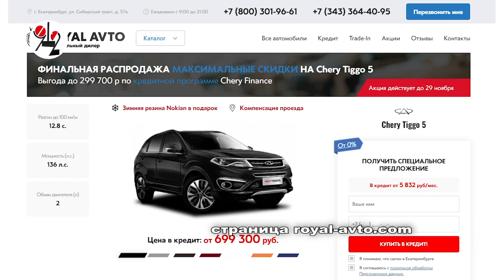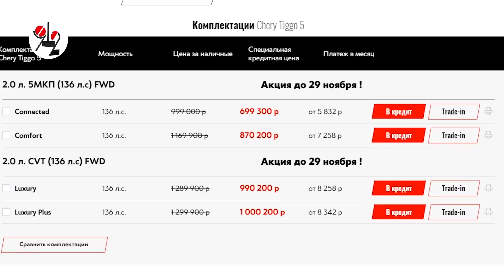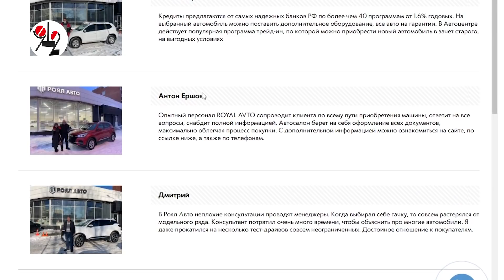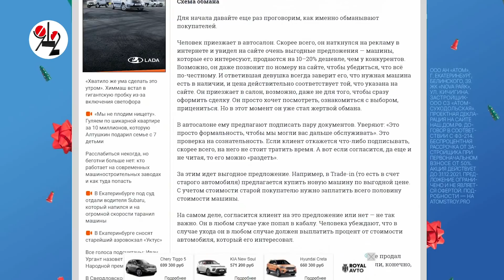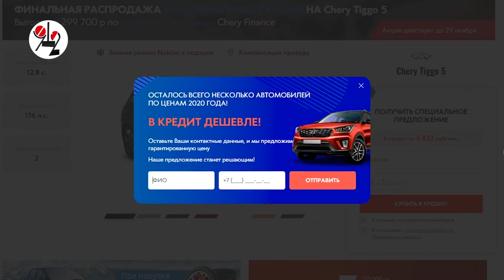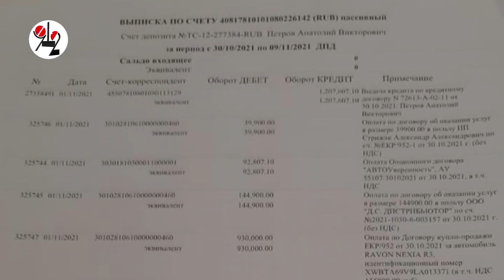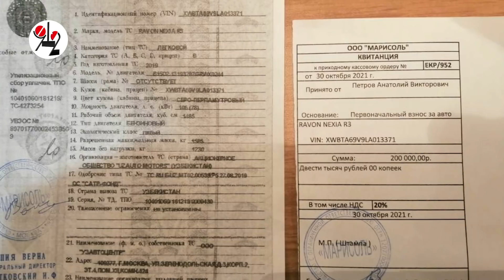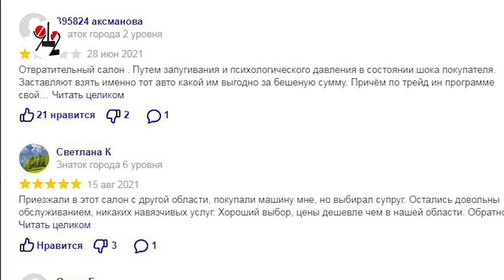Пенсионеру продали Нексию за 2.2 млн руб.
61-летний уралец считает, что стал жертвой мошенников. Купившись на привлекательную рекламу автосалона, он стал плательщиком огромного кредита, вынужден был расстаться со своей Сонатой и уехать на 3-хлетней Нексии